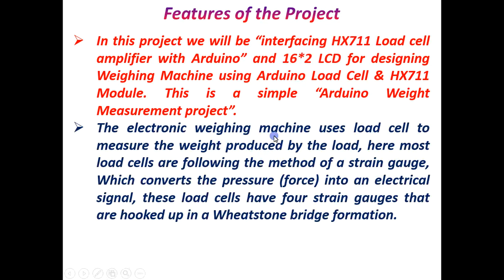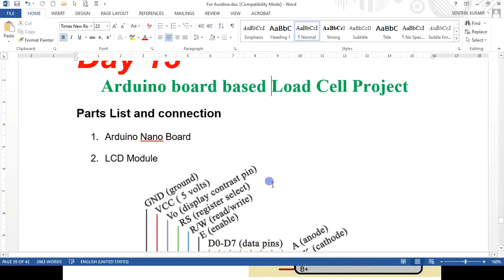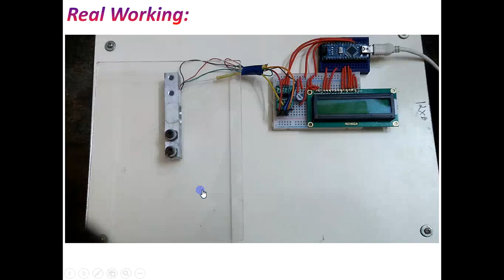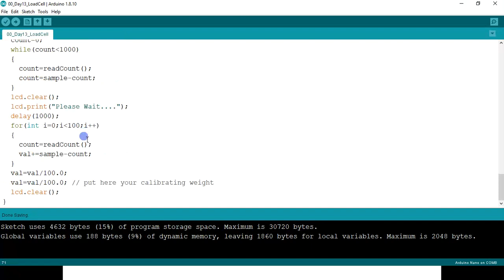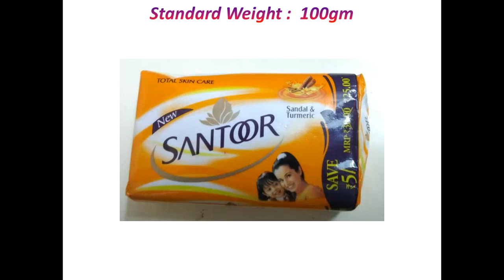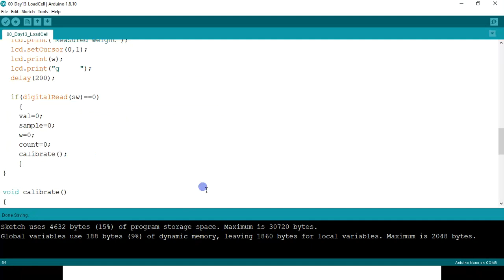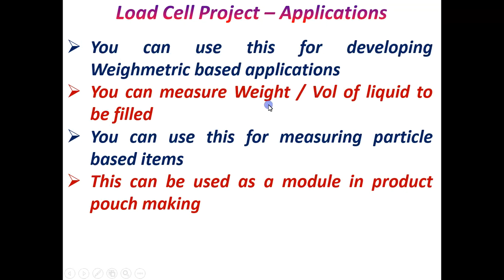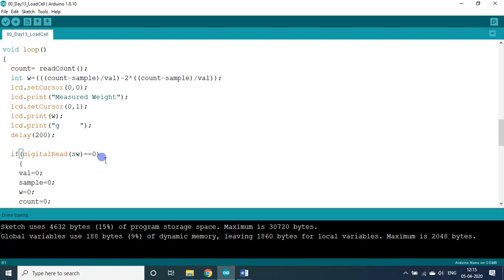D13 | Arduino | Load Cell Project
WHAT YOU ARE GOING TO SEE IN THIS VIDEO IS A Arduino board based
Load Cell Project,  JUST A DEMO MODEL

From 25Mar2020 t0 14Apr2020, only on these 21 LOCKDOWN Days, I will be handling YouTube Sessions on “Learn Arduino in 21 Days”.
I will teach how to make small small projects based products with ease. I will teach you the use of various sensors in Arduino. What’s more:  I will teach you to how efficiently control stepper motor through Arduino as well.
I will teach how to make small small projects with ease, with the kits available with me in this LOCKDOWN period, because I can’t buy any new items now.
It will be a casual video session, but you can understand the concepts easily.
If you are able understand these fundamentals, then I assure you that you can venture into developing big automation based machine(s).